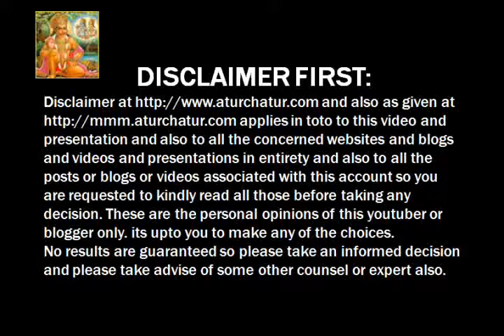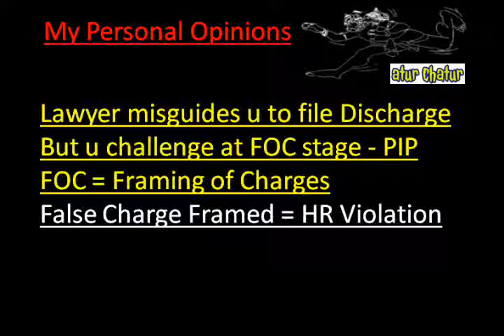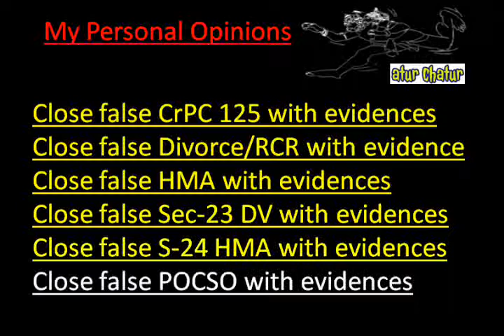Philadelphia Top Lawyer NRI Legal Services Best Advocates Non Resident Indian Law Firm India